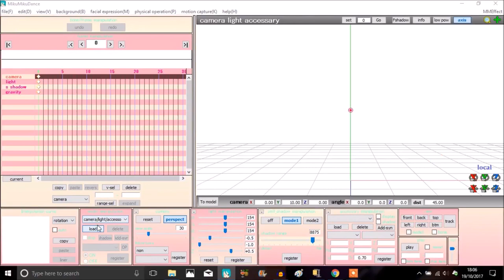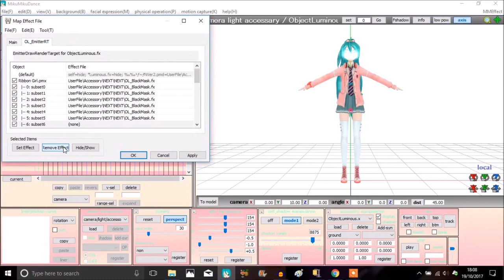|| MMEffect Tutorial || Effect: OL_AfterGlow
nOTE- I am stupid XD
So there was a mistake
And THe on screen text tho lmao
Model by HarukaSakurai